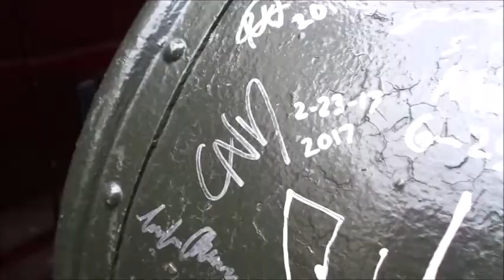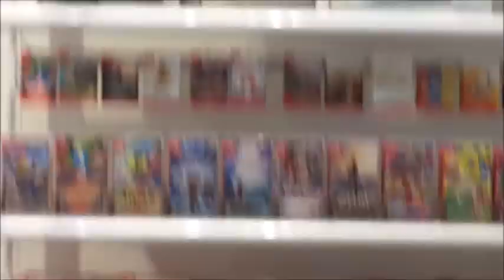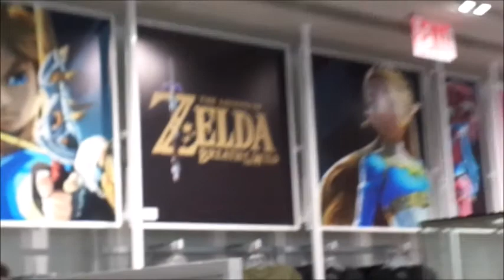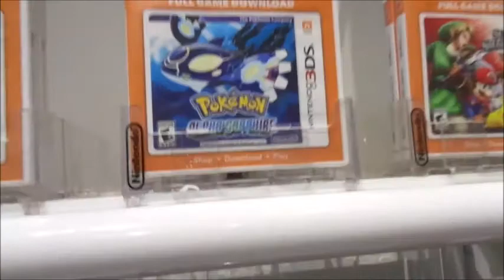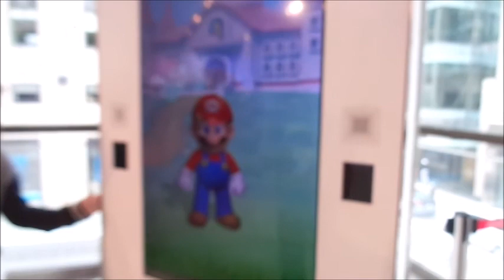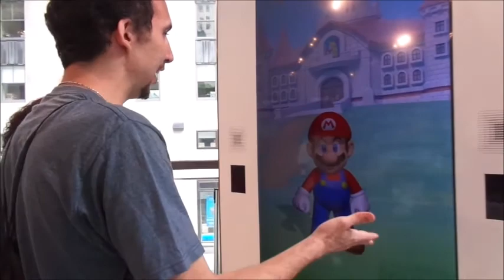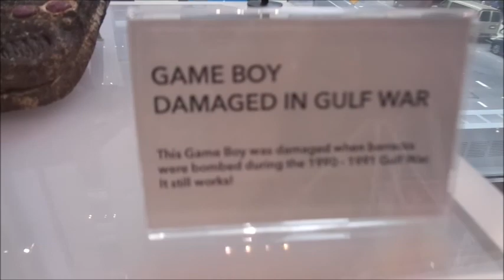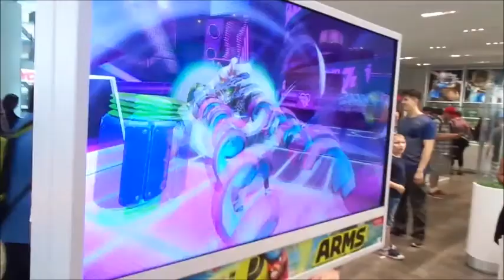BrooklynBoyz13 Adventure Kevin goes to Nintendo New York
Someone's dream are about to come true today.  Who is that someone?  The answer is Kevin(ShadowWolf000).  Two weeks ago on the Brooklyn Boyz 360 on July 15th, Kevin said he has never been to Nintendo New York and he wishes to go there.  So we said that maybe in a week or two, it would happen.  Two weeks have passed and Mike decides to take Kevin to Nintendo New York.  Also, there will be no Parts; it will all be in one video.  You will see Kevin's reaction being at Nintendo New York as well as the CND signature mailbox, the tour of the store, talking to Mario(seriously we both did) and so much more.  Get ready because the adventure is all here